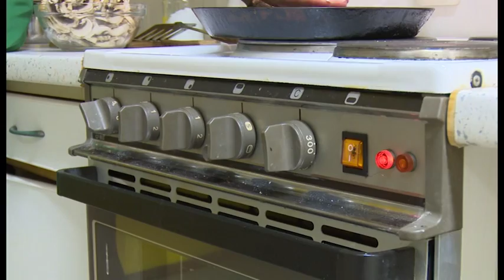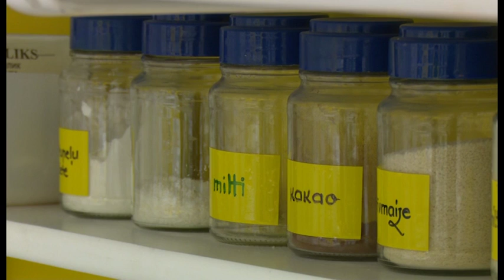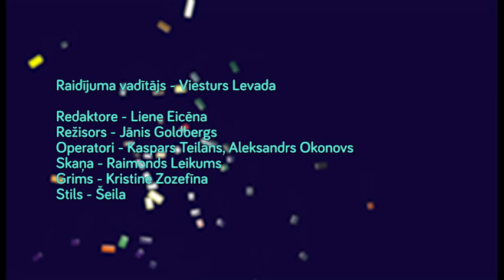Atvērti pasaulei. 17. raidījums. Ēdiens